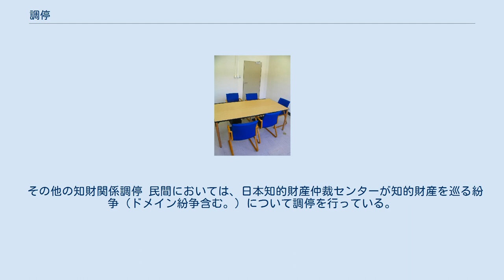調停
調停室（神戸地裁柏原支部） 調停（ちょうてい）は、紛争当事者双方の間に第三者が介入して紛争の解決を図ること。
主に法令によって制度化されているものを指す。
 世界においては従前調停は低調であったものの、2020年ごろには世界的に関心が高まっている。
世界的には、民間の調停機関が発達した後、司法機関において調停制度が整備されるというのが多数派の発達順序である。
 世界の言語で「調停」に相当する語は多く、日本では概念的には「あっせん」や「仲裁」を充てた方が適切なものもあるため注意が必要である。
 近年は、米国などにおいて自主交渉援助型調停（日本ではミディエーションと呼ばれる）という新たな調停の流れが出てきている。
伝統的な調停が、調停委員などの調停者が当事者双方の言い分を聞きつつ法的基準に基づいて解決合意の成立を目指すのに対し、ミディエーションは、第三者（ミディエーター）が当事者間の自主的な話し合いを援助し、対話を促進することにより、解決に向けた合意の成立を目指す。
紛争の実情に法規範を当てはめた場合の結果と異なる合意が成立することもあり得るが、私的自治の原則が妥当する範囲内で有効性が認められると解される。
 国際公法 国際紛争の平和的解決手続の一つ。
 国際私法 国際紛争の解決に際しては準拠法の決定が避けられないところ、調停手続であれば準拠法を超えた利害調整が可能である点が利点と指摘されている。
 日本における調停法制の嚆矢となったのは、1922年の借地借家調停法であったといわれる。
これは、1921年に旧借地法・旧借家法が制定された際、借地借家関係に関する紛争を裁判外で解決するための制度も必要であるとの意見が出され、発議されたものである。
その理由は、借地法・借家法が借主に与えた強力な法律上の権利が法廷に持ち込まれれば貸主側との社会的対立を深めることが予想され、また、道徳や調和を重視するとされていた日本人の旧来の法意識との齟齬を来すことが憂慮されたことにある。
当時の日本社会に与える影響を最小化するためには、紛争を単に権利関係・契約関係としての切り口から解決するのではなく、人間同士の繋がりや感情をも考慮した紛争解決が可能な制度が必要とされたのである。
このように、日本の調停制度は、実体法上の権利関係が制度化されるのに合わせ、社会政策的な観点から整備されてきたといえる。
 その後も紛争の実情に即した公正・適正な解決が可能な制度を目指し、昭和49年の民事調停法改正、昭和49年の「民事調停委員及び家事調停委員規則」の制定による調停委員の資質向上などの見直しが図られてきたが、「マアマア調停」（争点整理・事実認定をあまりせず、調停委員が当事者に適当に折り合いをつけさせる調停）「折半調停」などが行われ封建的・非民主的であるとの批判を拭うことができず、こうした特徴は調停制度の病理現象とまで言われる状況であった。
 そこで、2001年の司法制度改革審議会意見書においては、「法的観点の指摘による紛争解決」の視点を大幅に取り入れる方向に舵が切られた。
これはすなわち、人情や道徳を重視した従来の調停制度からの重大な方針転換を意味する。
背景としては、社会の複雑化や当事者の法的権利意識の高まりなどにより、対立点の調整を図る際に、人情ではなく合理的な説明が求められるようになり、合理性の担保として法的観点の指摘が必要となったことが指摘されている。
 一部の規定では、調停を経た後でなければ訴訟を提起することができない旨（調停前置主義）の定めがある。
 集団的労働紛争については労働関係調整法に一般的規定がある。
同法に定める三つある労働争議調整手段（あっせん、調停、仲裁）の一つである。
 労働争議の調停の対象 労働委員会は、次の各号のいずれかに該当する場合に、調停を行う（労働関係調整法第18条）。
 労働委員会は、関係当事者の一方から、2.~5.によって調停の申請・決議・請求がなされたときは関係当事者の双方に、遅滞なくその旨を通知しなければならない（労働関係調整法施行令第7条1項）。
この場合において、事件が公益事業に関するものであるときは、労働委員会はその旨を公表しなければならない（労働関係調整法施行令第7条2項）。
 関係当事者の双方から、労働委員会に対して、調停の申請がなされたとき。
 関係当事者の双方または一方から、労働協約の定めに基づいて、労働委員会に対して調停の申請がなされたとき。
 公益事業に関する事件につき、関係当事者の一方から、労働委員会に...